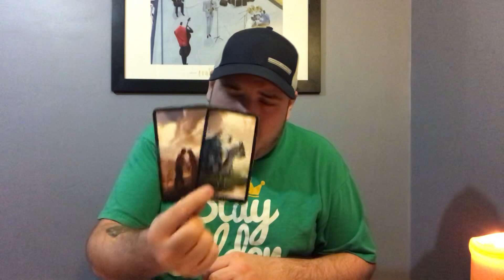Scorpio ♏️ “They’re thinking about you” 🔥❤️ November 2019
Personal readings are $11.11 per question. If you would like a personal reading send payment through Paypal along with your question. You will receive your reading in video form within 72 hours.